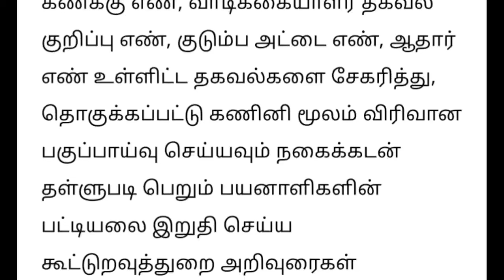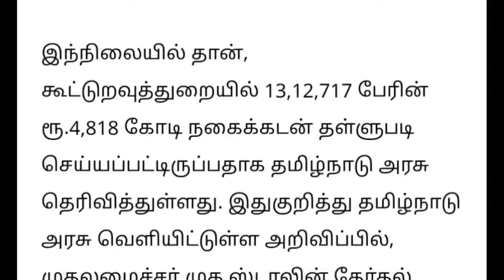தமிழகம் முழுவதும் 5 சவரன் நகைக்கடன் தள்ளுபடி முக்கிய அறிவிப்பு | nagaikadan thallupadi